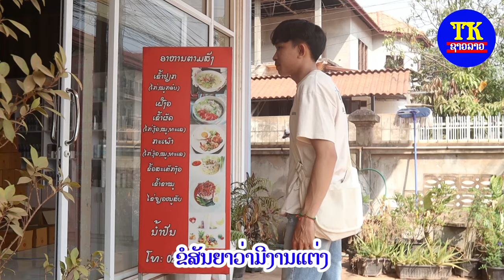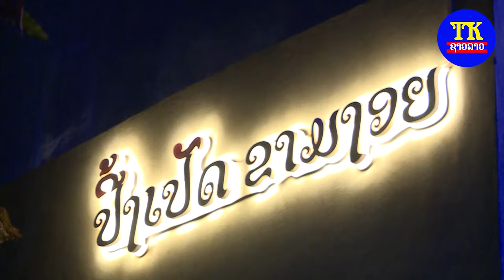ຄົນທີ່ເຂົ້າໃຈ ຄາລາໂອເກະ / คนที่เข้าใจ คาราโอเกะ / Karaoke Khon tee khao chai